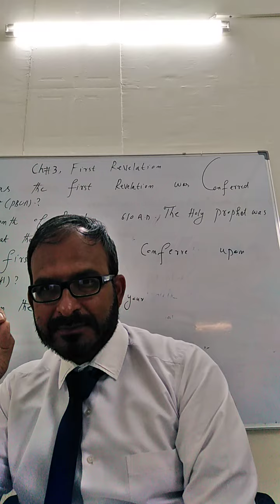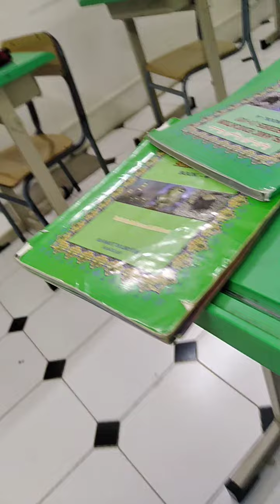Life in Saudi Arabia Season 2 الحياة في السعودية الموسم الثاني